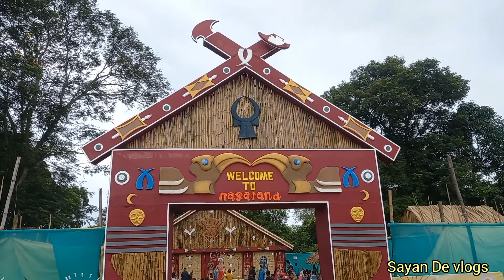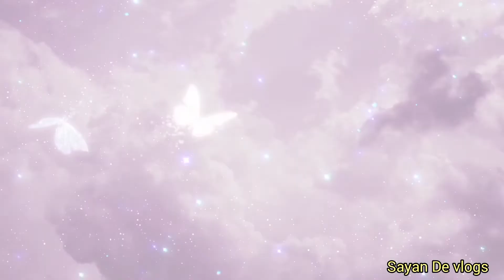খড়্গপুরের সংগশ্রী ক্লাবের পুজো এবারের থিম আদিবাসীদের কে নিয়ে করা হয়েছে বন্ধুরা